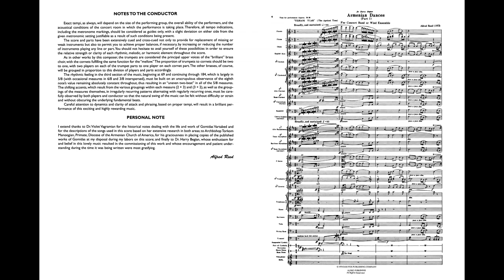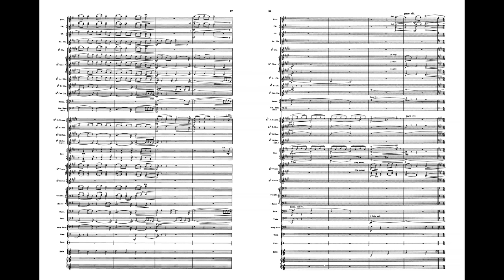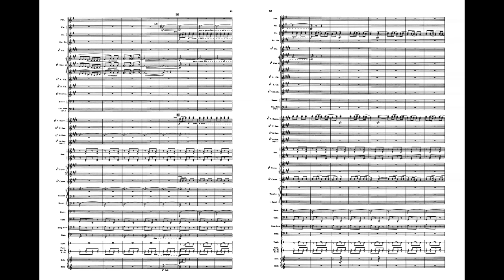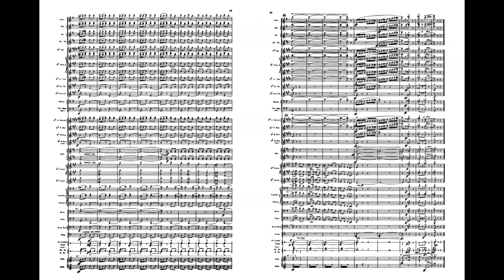Armenian Dances, Part I by Alfred Reed - Score & Sound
Armenian Dances, Part I
By Alfred Reed

Item: 00-BDM02031
Series: Belwin Classic Band
Grade 5

Based on authentic Armenian folk songs collected by Komidas Vartabed, this work has been expanded through contemporary use of rhythmic, harmonic, and melodic content to showcase the modern wind band. A wonderful staple in wind literature. (12:00) This title is available in SmartMusic.